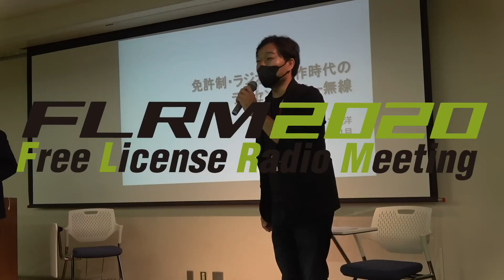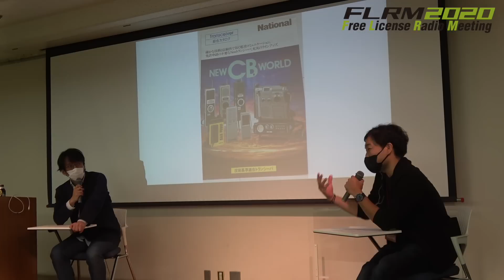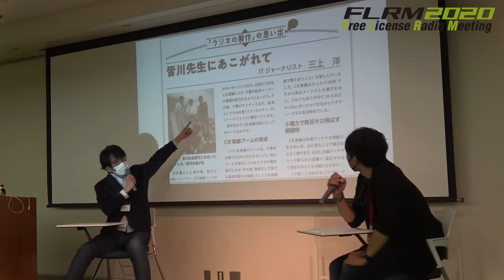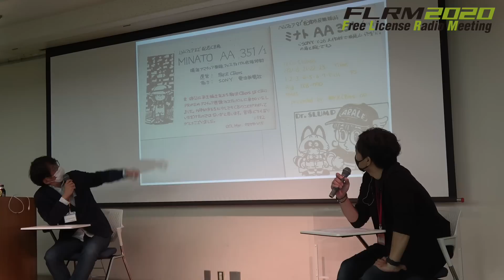「ラジオの製作」時代のＢＣＬラジオブームや市民ラジオブームを三上洋が語るトークショー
FLRM2022で三上洋先生せたがやV15が「ラジオの製作」時代の読者たちがＢＣＬや市民ラジオの世界に入っていく様子について語ってくれました。当時流行していたＢＣＬラジオや市民ラジオとその愛好者たちがどんなコミュニティを形成して楽しんでいたかを知ることができます。当時、市民ラジオの世界をけん引していためぐろE55皆川隆行先生についてのエピソードも。聞き手はももすけです。